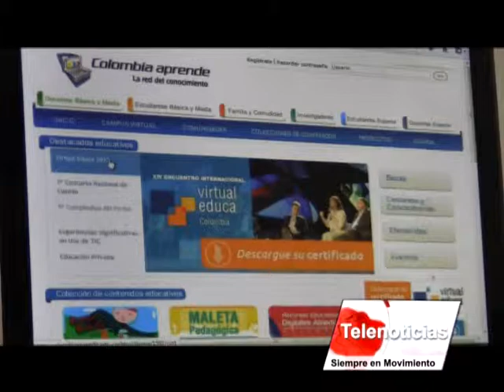nota normal superior lider en las tic